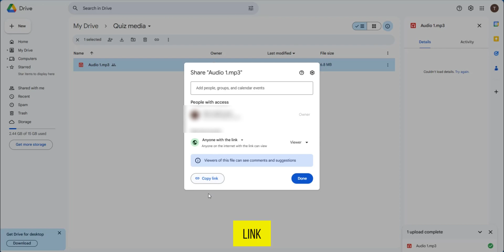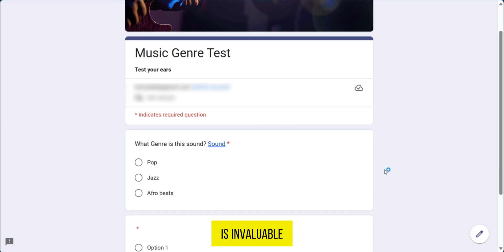How to Add an Audio File to Google Forms (Easy Tutorial)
Welcome to our easy-to-follow tutorial on How to Add an Audio File to Google Forms! In this video, we guide you through the step-by-step process of incorporating audio files into your Google Forms to enhance your surveys and quizzes.

Timestamps:

00:00 Introduction: Adding audio files to Google Forms
00:15 Uploading audio files to Google Drive
00:29 Making the audio file shareable
00:43 Inserting the audio link into Google Forms
00:57 Previewing and testing the audio link

What You Will Learn:

How to upload an audio file to Google Drive and make it shareable.
Steps to generate a shareable link for the audio file.
How to insert the audio link into a Google Form question.
Tips for ensuring that respondents can easily access and listen to the audio before answering.

By the end of this tutorial, you'll be able to effectively include audio files in your Google Forms, making your surveys and quizzes more interactive and engaging.